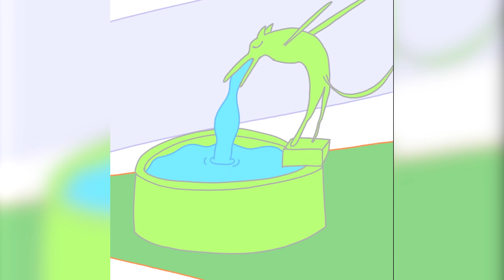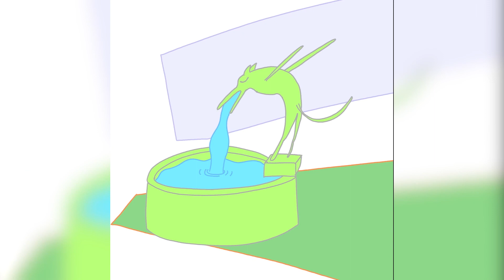Wasch mich! (uuuhnglaublich! - Folge 1)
In unserer Instagram Serie "uuuhnglaublich!" beschäftigen wir uns einmal im Monat mit einem neuen Phänomen, von dem wir vorher nichts wussten. In der ersten Folge geht es  Früchte und ihre kleinen Bewohner.